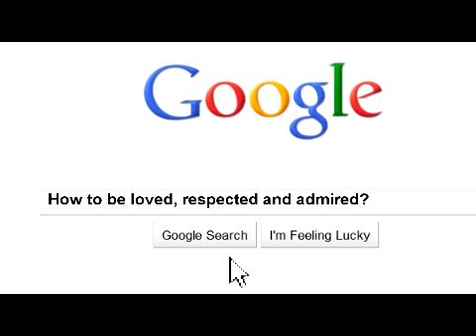Stacey Bryant Facebook Tribue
A brief tribute to Stacey from Ernest and Dimetria